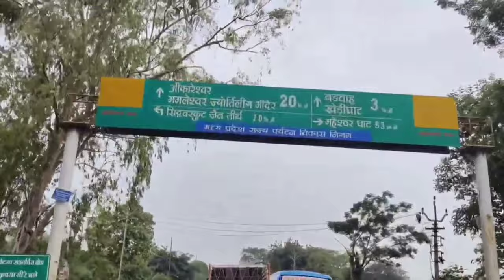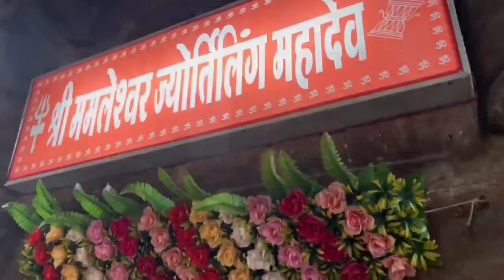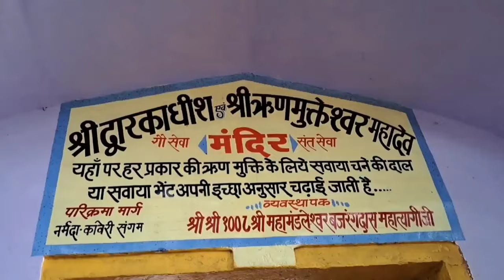Omkareshwar Jyotirlinga Darshan | ओंकारेश्वर ज्योतिर्लिंग | Omkareshwar Mamleshwar Temple Tour Guide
Omkareshwar 🔱Jyotirlinga Yatra | Ujjain To Omkareshwar | Omkareshwar Temple Tour Guide Vlog | Ujjain Omkareshwar Jyotirlinga Tour Plan,Omkareshwar Mamleshwar Jyotirlinga Darshan,Omkareshwar Trip Guide.

Omkareshwar Jyotirlinga Located In Madhya Pradesh Khandwa District Omkareshwar Is 140 KM From Ujjain Omkareshwar Temple Is Decicated To Lord Shiva In This Omkareshwar Vlog I Give You Complete Information About Omkareshwar Jyotirlinga Darshan & Omkareshwar Tourist Places

Places To Visit In Omkareshwar

1. Omkareshwar Temple
2. Shri Mamleshwar Jyotirlinga
3. Gaumukh Ghat
4. Brahmpuri Ghat
5. Omkareshwar Parikrama
6. Boating In Omkareshwar
7. Narmada Kaveri Sangam Omkareshwar
8. Gouri Somnath Temple
9. Shree Siddhanath Temple

Omkareshwar Temple Tour Guide
Omkareshwar Tourist Places
Omkareshwar Boating
Omkareshwar Yatra
Ujjain To Omkareshwar
How to reach omkareshwar jyotirlinga,
things to do in omkareshwar jyotirlinga,
hotels in omkareshwar jyotirlinga,
omkareshwar jyotirlinga parikrama,
boating in omkareshwar jyotirlinga,
omkareshwar jyotirlinga trip guide,
omkareshwar,
omkareshwar darshan,
omkareshwar jyotirlinga,
omkareshwar yatra,
omkareshwar mandir,
Omkareshwar dam,
omkareshwar live darshan,
omkareshwar mamleshwar jyotirlinga,
Indore to omkareshwar jyotirlinga,
bhopal to omkareshwar jyotirlinga,
ujjain to omkareshwar jyotirlinga,
khandwa to omkareshwar jyotirlinga,
omkareshwar narmada nadi ,
omkareshwar shivpuri khandwa,
Omkareshwar Jyotirlinga Tour Plan, Omkareshwar Jyotirlinga Mandir, Omkareshwar Mamleshwar Mahadev Jyotirlinga

Any footage,s in this video has only been used